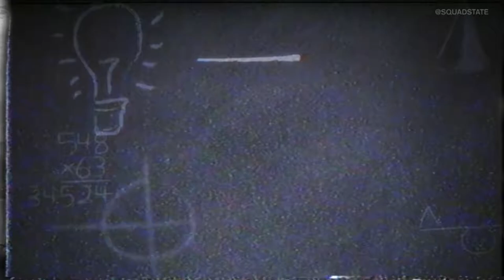ESPORTS IN 30: Week 5 of the Overwatch League with Sword | Can the Vancouver Titans Beat New York?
The Regular Season of stage 1 has come to an end and Sword joined Ajay Fry and Ron Ly to break it all down. Who's the favourite going into playoffs? Who's the most overrated player in the Overwatch League?